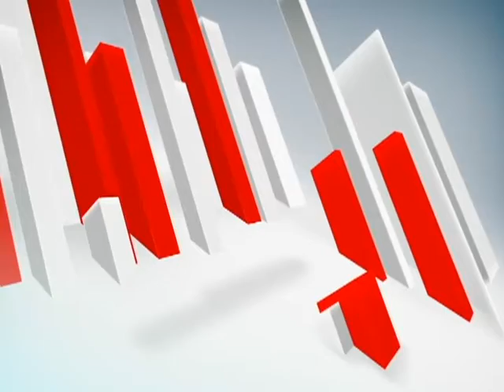Parte 3 Techos de Cartón: Vivir sin Hogar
Reportaje sobre la actual situación de un grupo de familias que viven en las orillas del río Boconó, temen ante un posible desborde de la afluente de agua.